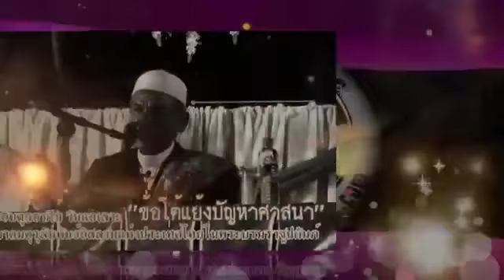ผู้ก่อการร้ายในทางศาสนา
"การศึกษาในมุมมองแห่งอิสลาม"
โดย อ.อับดุลฮากีม  วันแอเลาะ

คลิปบรรยายฉบับเต็ม

วันอาทิตย์ที่ 30 มีนาคม 2557 เวลา 20.00 น. อาจารย์อับดุลฮากีม วันแอเลาะ ประธานพิธีและบรรยายพิเศษเรื่อง "การศึกษาในมุมมองแห่งอิสลาม" ณ งานรวมน้ำใจสู่ริดวานฯ 57 โรงเรียนริดวานนุ้ลอิสลาม ลาดพร้าว 130 คลองจั่น บางกะปิ กทม.

ที่มา : muslim bankohdon